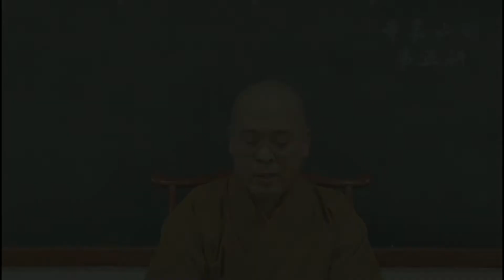记录生活｜童蒙止观｜第五讲｜2020-11-22